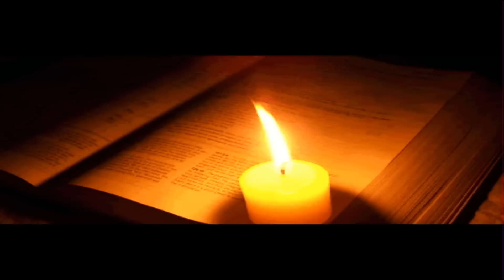(40) Matthew 6 - Holy Bible (KJV)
Matthew Chapter 6 - New Testament
- The Holy Bible (KJV) King James Version
--- All Chapters --- AUTO PLAYLIST --- (AUDIO)
- Free English Audio Bibel -

Matthew chapter 6 (King James Version)

1 Take heed that ye do not your alms before men, to be seen of them: otherwise ye have no reward of your Father which is in heaven.
2 Therefore when thou doest thine alms, do not sound a trumpet before thee, as the hypocrites do in the synagogues and in the streets, that they may have glory of men. Verily I say unto you, They have their reward.
3 But when thou doest alms, let not thy left hand know what thy right hand doeth:
4 That thine alms may be in secret: and thy Father which seeth in secret himself shall reward thee openly.
5 And when thou prayest, thou shalt not be as the hypocrites are: for they love to pray standing in the synagogues and in the corners of the streets, that they may be seen of men. Verily I say unto you, They have their reward.
6 But thou, when thou prayest, enter into thy closet, and when thou hast shut thy door, pray to thy Father which is in secret; and thy Father which seeth in secret shall reward thee openly.
7 But when ye pray, use not vain repetitions, as the heathen do: for they think that they shall be heard for their much speaking.
8 Be not ye therefore like unto them: for your Father knoweth what things ye have need of, before ye ask him.
9 After this manner therefore pray ye: Our Father which art in heaven, Hallowed be thy name.
10 Thy kingdom come. Thy will be done in earth, as it is in heaven.
11 Give us this day our daily bread.
12 And forgive us our debts, as we forgive our debtors.
13 And lead us not into temptation, but deliver us from evil: For thine is the kingdom, and the power, and the glory, for ever. Amen.
14 For if ye forgive men their trespasses, your heavenly Father will also forgive you:
15 But if ye forgive not men their trespasses, neither will your Father forgive your trespasses.
16 Moreover when ye fast, be not, as the hypocrites, of a sad countenance: for they disfigure their faces, that they may appear unto men to fast. Verily I say unto you, They have their reward.
17 But thou, when thou fastest, anoint thine head, and wash thy face;
18 That thou appear not unto men to fast, but unto thy Father which is in secret: and thy Father, which seeth in secret, shall reward thee openly.
19 Lay not up for yourselves treasures upon earth, where moth and rust doth corrupt, and where thieves break through and steal:
20 But lay up for yourselves treasures in heaven, where neither moth nor rust doth corrupt, and where thieves do not break through nor steal:
21 For where your treasure is, there will your heart be also.
22 The light of the body is the eye: if therefore thine eye be single, thy whole body shall be full of light.
23 But if thine eye be evil, thy whole body shall be full of darkness. If therefore the light that is in thee be darkness, how great is that darkness!
24 No man can serve two masters: for either he will hate the one, and love the other; or else he will hold to the one, and despise the other. Ye cannot serve God and mammon.
25 Therefore I say unto you, Take no thought for your life, what ye shall eat, or what ye shall drink; nor yet for your body, what ye shall put on. Is not the life more than meat, and the body than raiment?
26 Behold the fowls of the air: for they sow not, neither do they reap, nor gather into barns; yet your heavenly Father feedeth them. Are ye not much better than they?
27 Which of you by taking thought can add one cubit unto his stature?
28 And why take ye thought for raiment? Consider the lilies of the field, how they grow; they toil not, neither do they spin:
29 And yet I say unto you, That even Solomon in all his glory was not arrayed like one of these.
30 Wherefore, if God so clothe the grass of the field, which to day is, and to morrow is cast into the oven, shall he not much more clothe you, O ye of little faith?
31 Therefore take no thought, saying, What shall we eat? or, What shall we drink? or, Wherewithal shall we be clothed?
32 (For after all these things do the Gentiles seek:) for your heavenly Father knoweth that ye have need of all these things.
33 But seek ye first the kingdom of God, and his righteousness; and all these things shall be added unto you.
34 Take therefore no thought for the morrow: for the morrow shall take thought for the things of itself. Sufficient unto the day is the evil thereof.